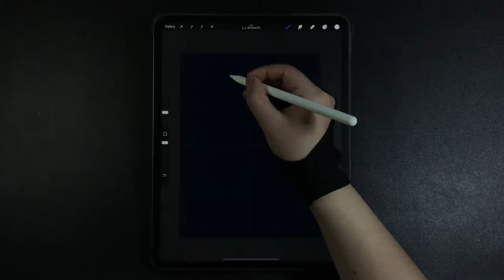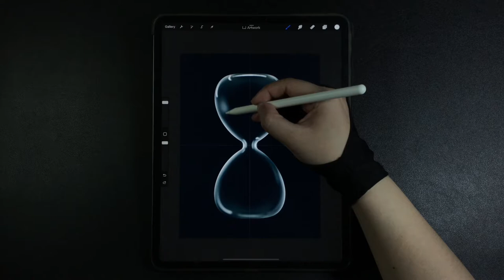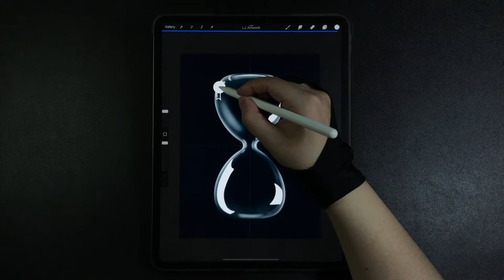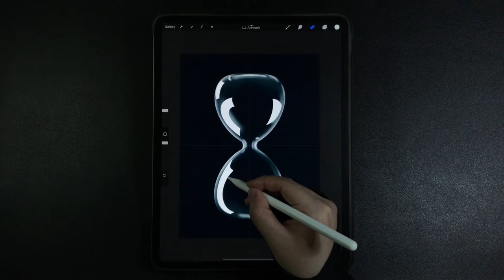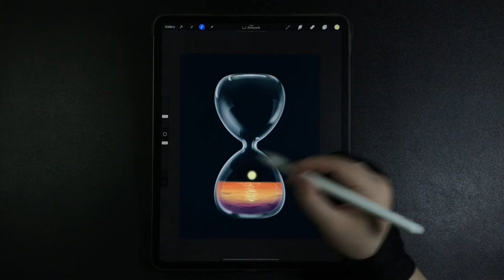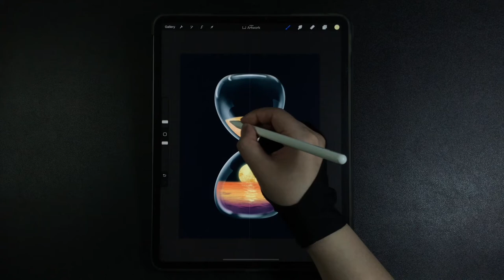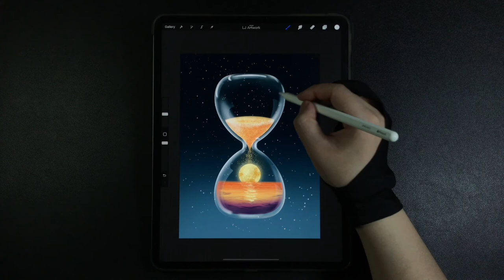Hourglass With Moon iPad Procreate Drawing - Digital Illustration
00:00 - Hourglass jar drawing
03:17 - Sea water & moon drawing
04:54 - Sand & stars drawing

Draw hourglass timer with moon inside the jar - iPad Pro Procreate Digital Drawing and Illustration